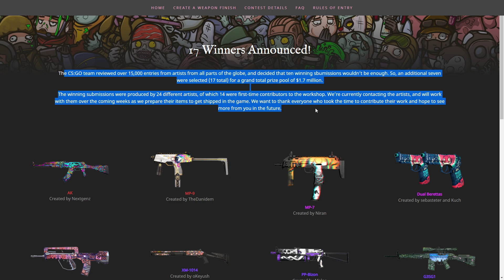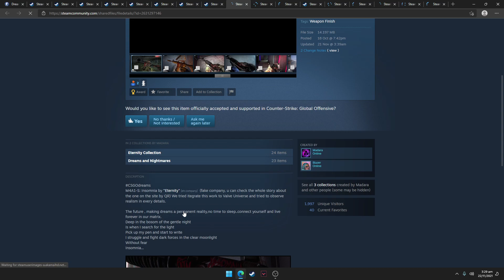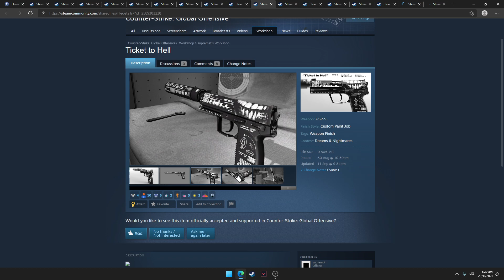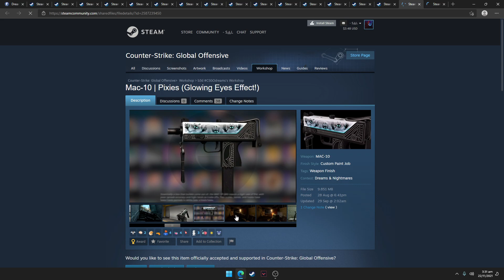CS:GO Dreams & Nightmares Skins Revealed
The CS:GO $1 Million Dreams & Nightmares Contest Case Skins Revealed.

Dreams & Nightmares. A $1,000,000 CS:GO Art Contest. 10 winners will each receive $100,000 and have their artwork shipped in the game.